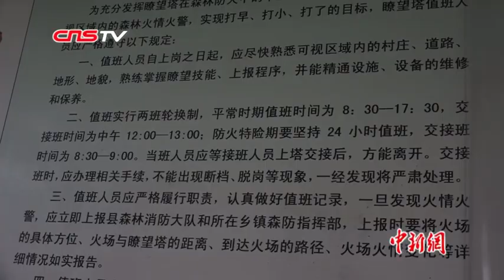山西沁源山火面积达28.6平方公里 护林员：火焰翻卷十几米高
3月29日下午1点10分，山西省沁源县王陶乡发生一起森林火灾。根据当日18时卫星遥感像素监测，火场面积达28.6平方公里。3月30日凌晨5时左右，现场烟雾滚滚，空气中伴随刺鼻味道。据护林员回忆，29日火灾发生时，火苗窜起来最高有十几米高。